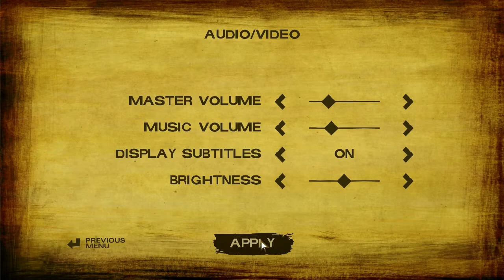DE CE OMIDAAA ... -The Walking Dead S02|E01|Partea I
X-X-X-X-X-X-X-X-X
~DESCRIERE~
X-X-X-X-X-X-X-X-X

Ai chef de vorba sau vrei sa ne spui ceva important ?
Skype: minecrafters.97